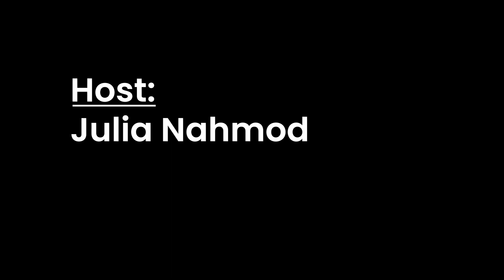Happy Hanukkah! | Milken Morning Show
In the fourteenth episode of the Milken Morning Show, Julia Nahmod '24 gives us the inside edition, and Ms. Dwyer announces at a Wildcats basketball game!

This episode of the Milken Morning Show was hosted by Julia Nahmod ’24, edited by Joshua Fisher ’23, and directed by both Julia Nahmod ’24 and Joshua Fisher ’23.

If you would like to get involved with the Milken Morning Show, reach out to Julia Nahmod ’24, Joshua Fisher ’23, or Mr. Ari Karpel.